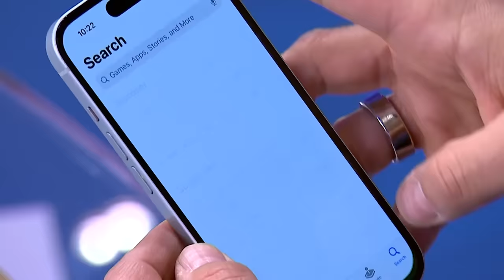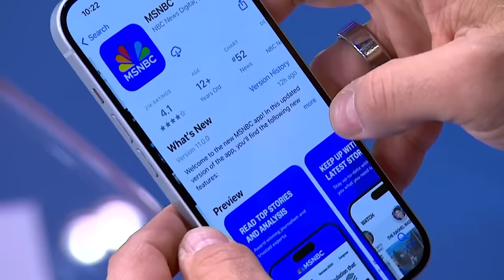Treasury Sec. Yellen: ‘There will be insurance payments’ to cover Baltimore Bridge collapse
Treasury Secretary Janet Yellen tells Andrea Mitchell that insurance payments will help to cover the reconstruction costs after Baltimore's Francis Scott Key Bridge collapse and also discusses her upcoming trip to China."